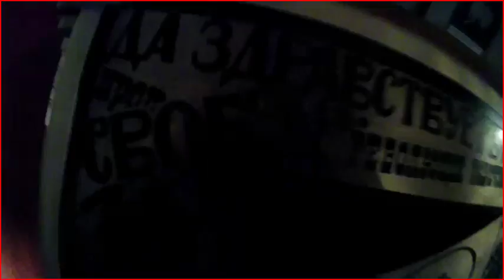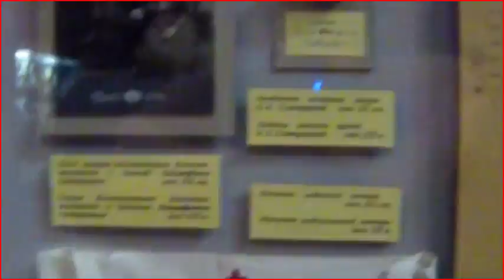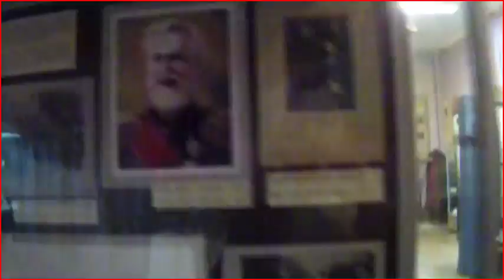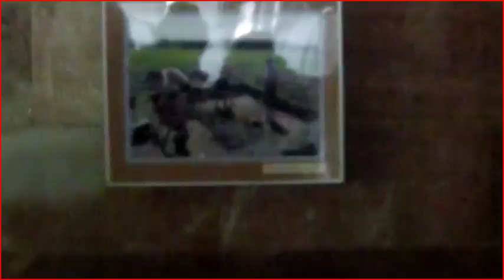Luhansk Museum of Regional Studies_announcement_nowwemakeourowntv.org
[English language information] Preparatory stages of research of  interdisciplinary project  "Depressurization of museum universum", video documentation, March 3, 2013.
Video was made by Valentina Koshelnik during study visit in Lugansk in Ukraine within program "From the movies to action" by literary group "Stan" (Lugansk) supported by the European Union and the Microsoft Corporation.
Interdisciplinary project "Depressurization of museum universum" was presented in Luhansk Museum of Regional Studies, Lugansk, Ukraine, September 27 - October 31, 2013.
More about interdisciplinary project "Depressurization of museum universum" can be read
Broadcast of video documentation of preparatory stages of interdisciplinary project  "Depressurization of museum universum" within project “TV has attacked us all our lives, now we fight back. Now we make our own TV/Nam June Paik” on TV channel "Odessa", Odessa, Ukraine, June 27-28, 2014.
"Luhansk Museum of Regional Studies" video announcement is made with free video editing software Easy Video Maker, playback speed rate x2, red border, transition effect WIPE 013 by Mariia Gonchar, Architect СК №30821830, Urbanist ЗВ СК №35314556, Visual and Media Artist, Member №24316 of National Union of Journalists of Ukraine.
[Ukrainian language information] Підготовчо-дослідний етап участі в міждисциплінарному проекті "Розгерметизація музейного універсуму", відео документація, Луганський обласний краєзнавчий музей, 2013, Луганськ, Україна. Відео було виконано у Луганську в Україні Валентиною Кошельник під час програми «Від кіно до дії» від літературного угруповання «СТАН» (Луганськ) за підтримки Європейського Союзу та Microsoft Corporation.
Міждисциплінарний проект «Розгерметизація музейного універсуму» було презентовано у Луганському краєзнавчому музеї, Луганськ, Україна, 27 вересня-31жовтня 2013 року.
Більше про міждисциплінарний проект «Розгерметизація музейного універсуму» можна дізнатись за посиланням
Трансляція підготовчо-дослідного етапу міждисциплінарного проекту «Розгерметизація музейного універсуму»  у рамках проекту “Телебачення нападало на нас все наше життя, тепер ми даємо відсіч. Зараз ми робимо наше власне TV / Нам Джун Пайк” на ТРК “Одеса, 27-28 червня 2014 року, Одеса, Україна.
Відео анонс "Луганський краєзнавчий музей" виконано у безкоштовному програмному забезпеченні для редагування відео Easy Video Maker, швидкість х2, червона межа, ефект переходу WIPE 013.